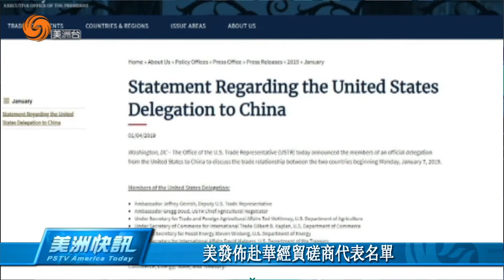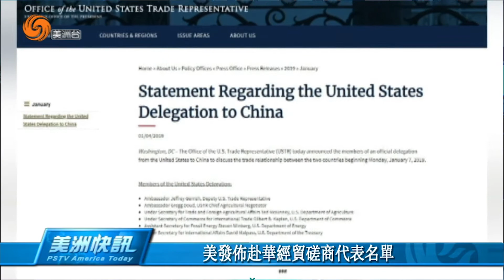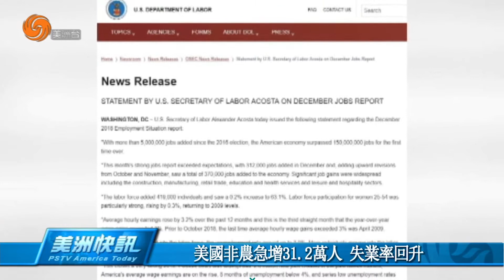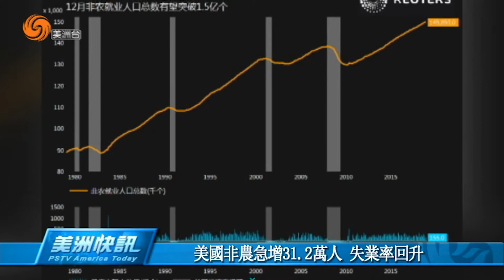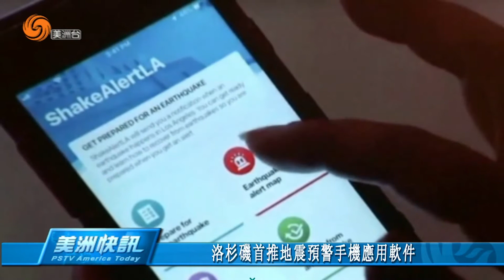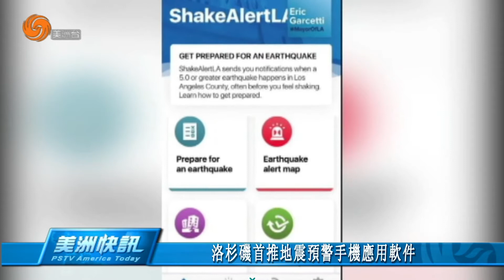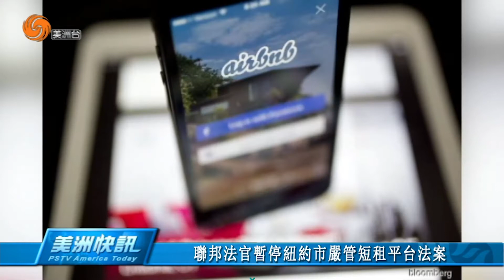0104 美洲快訊